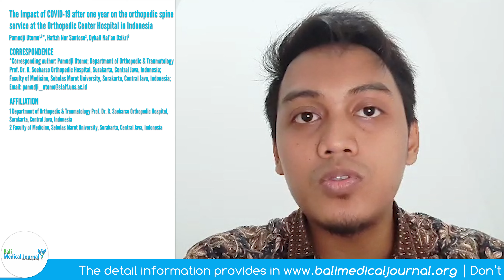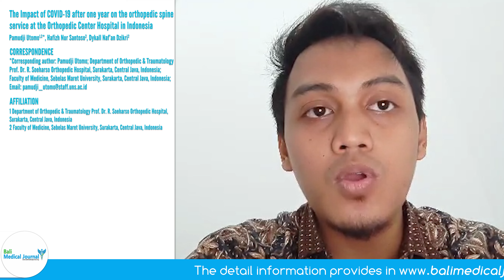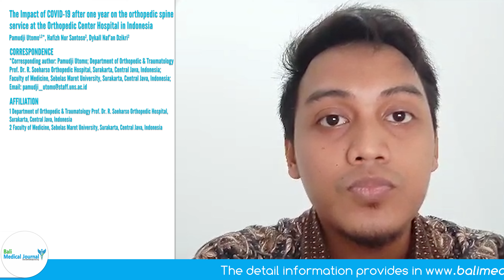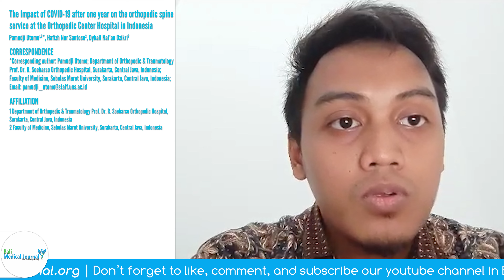ABSTRACT OF THE IMPACT OF COVID-19 AFTER ONE YEAR ON THE ORTHOPEDIC SPINE SERVICE...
Bali Medical Journal is published by DiscoverySys-Canada and managed by Intisari Sains Medis (Inc). it's open access; peer-reviewed journal aiming to communicate high-quality research articles, reviews and general articles in the field of Bali Med. J. publishers articles that encompass all aspects of basic research/clinical studies related to the field of medical sciences. The Journal aims to bridge and integrate the intellectual, methodological, and substantive diversity of medical scholarship, and to encourage a vigorous dialogue between medical scholars and practitioners. The Journal welcomes contributions that promote the exchange of ideas and rational discourse between practicing educators and medical researchers all over the world.

This video describes about abstract of journal with title "The Impact Of COVID-19 After One Year on The Orthopedic Spine Service
at The Orthopedic Center Hospital in Indonesia".

AUTHOR
Pamudji Utomo1,2*, Hafizh Nur Santoso2, Dykall Naf’an Dzikri2

1 Department of Orthopedic & Traumatology Prof. Dr. R. Soeharso Orthopedic Hospital, Surakarta, Central Java, Indonesia
2 Faculty of Medicine, Sebelas Maret University, Surakarta, Central Java, Indonesia

*Corresponding author: Pamudji Utomo; Department of Orthopedic & Traumatology Prof. Dr. R. Soeharso Orthopedic Hospital, Surakarta, Central Java, Indonesia; Faculty of Medicine, Sebelas Maret University, Surakarta, Central Java, Indonesia; Email

Link of DOI: